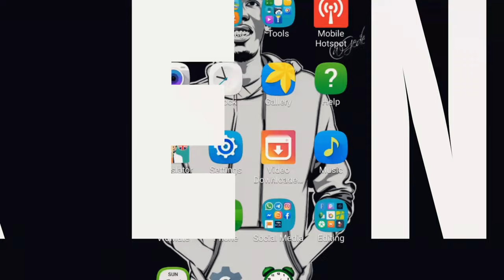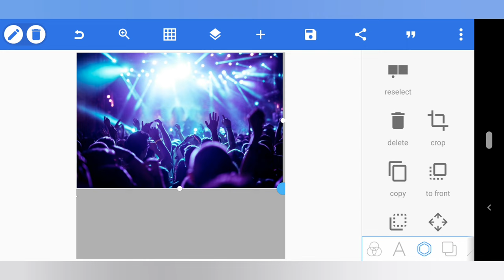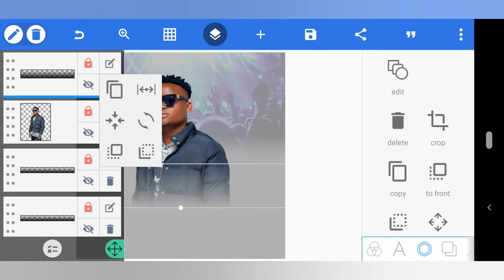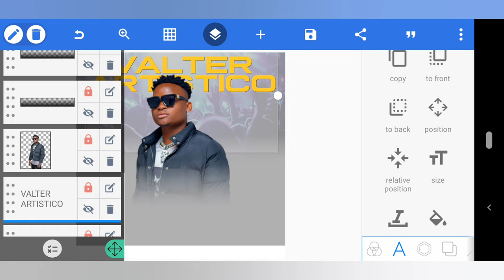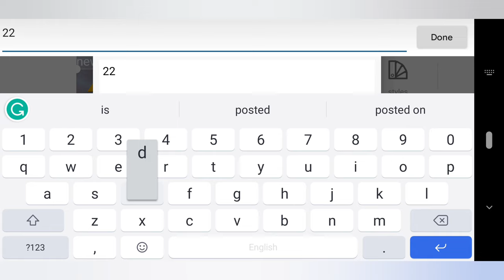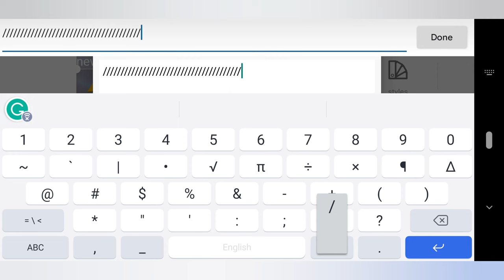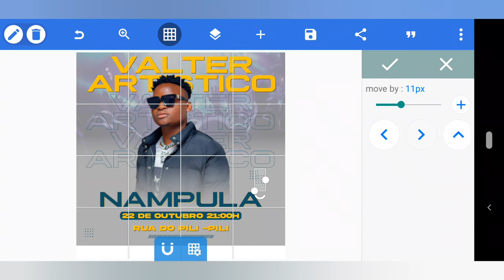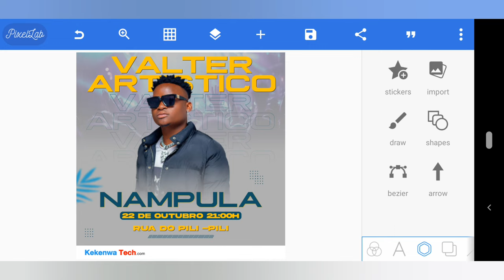Jinsi Ya Kudesign Poster Ya Music Kwa Simu || How To Design Music Poster In Android Using Pixellab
learn through this video how to design Music Festival Flyer for android phone with pixellab app